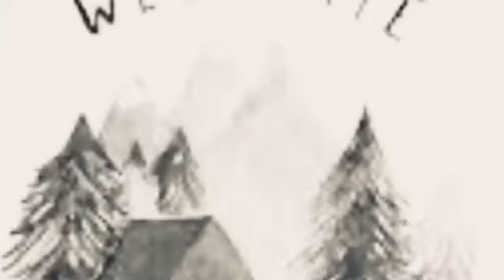Explain The Hunted